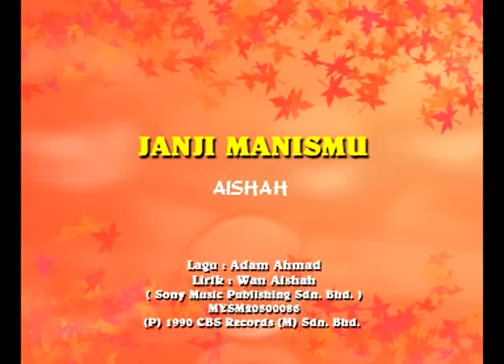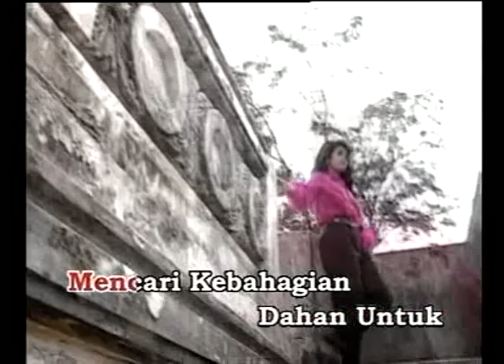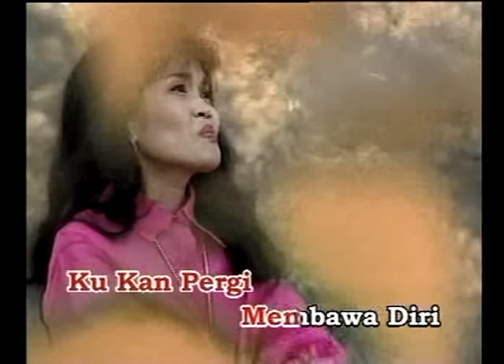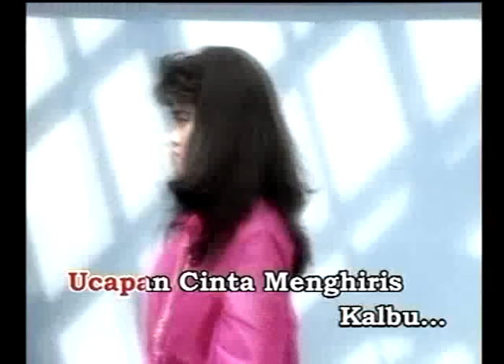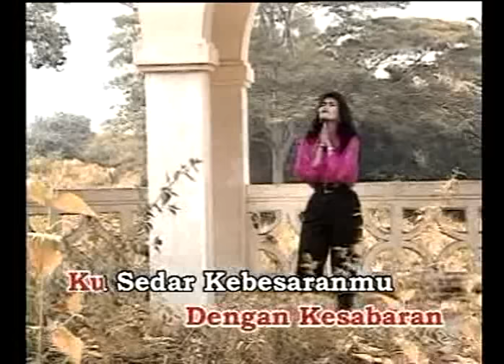Aishah - Janji Manismu